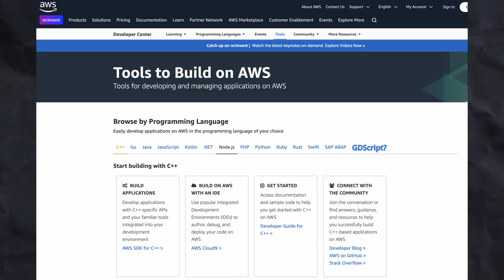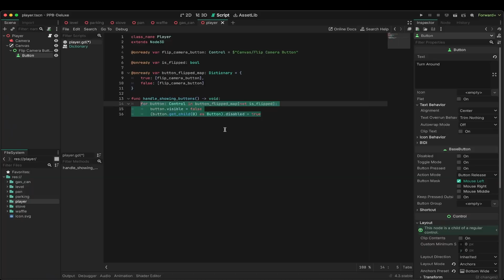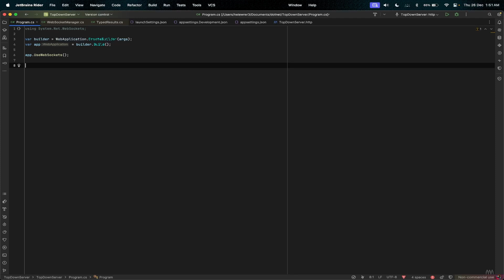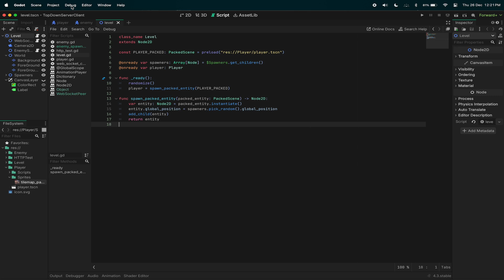I Built a MULTIPLAYER GAME in ONE WEEK Using Godot!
Hello, over this past week I have been working hard on developing a multiplayer game for Godot. I initially tried to search good old youtube for tutorial on multiplayer, but all of them had one single issue. The server for all of them was written in Godot, and why is this an issue you might ask?  None of the common public cloud provider - Azure, AWS, GCP, provide direct tooling support for GDScript, and pretty sure it won’t for quite a bit of time. That’s sad, but what does it mean, meaning you have to handle the platform, deployment, logging all by yourself and your own pipelines without any support from the cloud providers. And if you ask me, that is very fucking hard and impractical. Moreover, your skills of making server in GDScript won’t be transferable anywhere else. Meaning if your game becomes massive and when you eventually have to shift to other technologies to leverage their advantages like Go and .Net you might face a difficult time transitioning to them.
Is not better then to start using from the beginning? So, my aim with this devlog is not only show you my development process but also make this a little technical walkthrough, to have you start running a multiplayer just like this.

The core technology behind every multiplayer game is websocket. Now, what is a websocket? Ah ahem, WebSocket is a computer communications protocol, providing a simultaneous two-way communication channel over a single Transmission Control Protocol (TCP) connection. Basically - You have a server, and a client. The link that connects these two is called a websocket. The speciality of this link? One is that this links remains active indefinitely until either your server or your client dont die. Second, on this link both the server and client can talk with each other bi-directionally. Add more clients in the mix and all of them can effectively communicate with each other. And this whole collection is what you might call to be a typical game lobby. (Its way more complicated than that, but you get my point, save your pitchforks)

My game was going to be a very simple multiplayer game. A simple top-down lobby where players join and transfer their states ie position, animation etc with each other. A little more technical, would be that a client will send their player’s details to the server, the server will in-turn propagate this to the rest of the clients, so they can syncronizee their local of proxy of this remote player on their client.

To implement this server, open your favorite backend development language of choice, since I hate myself I chose C#, but not enough to go for this bright yellow square. Setup your server to use websocket. If while running it receives a websocket request from a client, First save that client as a hashset, then receive the message from the client. And finally just relay this same message to all the other clients that are in the same hashset. In this scenario, your server just acts as a intermediary between the clients.

Speaking of clients, open a fresh godot project, setup your level and the player, with your favorite sprites that you shamelessly stole from the internet. Check and run the game till now to make sure you haven’t forgotten basic gdscript. Make new script, in your level. Mention the URL of the server you wish to connect to, make a new websocket client. Poll this client with the server every frame, if the connection is still open, firstly send your player’s state to the server, and then receive the incoming one from the server. Once received check if a proxy of this remote player aka the enemy with this ID already exists or not in the game. If not instantiate it and add its entry. then or if it exists, update the state of this local enemy with the incoming one

And with this the game is complete, however, some keen eyed of you might have noticed that this server is technically running locally on your own machine, so its not a multiplayer, and to those people I would like them look at the beautiful world of local multiplayer and to the normal ones, remote hosting is expensive yo and I am dirt poor, so please like and subscribe to that I can become monetized on youtube to be able to actually afford a server, and if you have already done so, then why not go ahead and checkout some of my other devlogs right here, okay bye!

Timestamps -
0:00 Why Youtube tutorials suck
1:19 The Basics
1:59 How it works
2:19 How To Implement Server
2:43 How To Implement Client
3:18 Remote Hosting Is Expensive